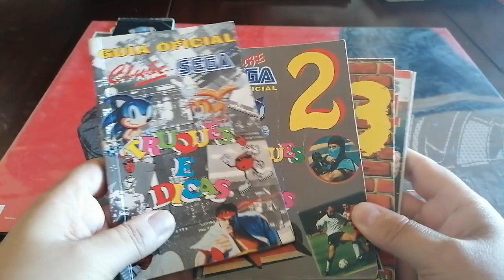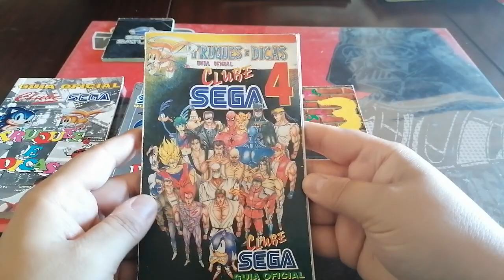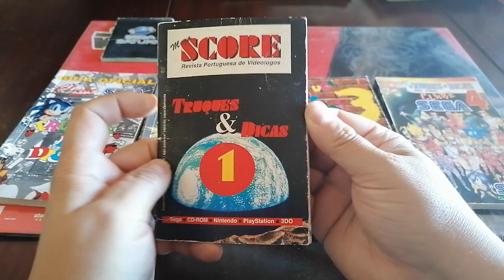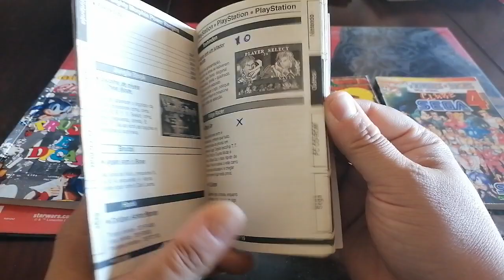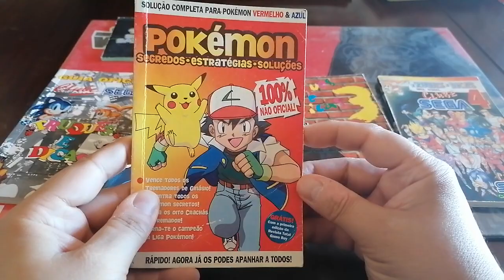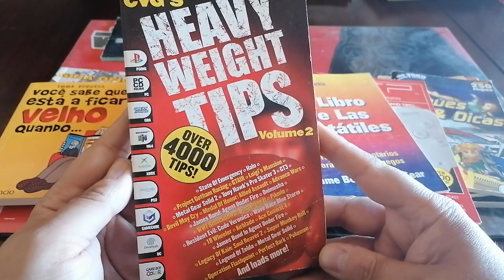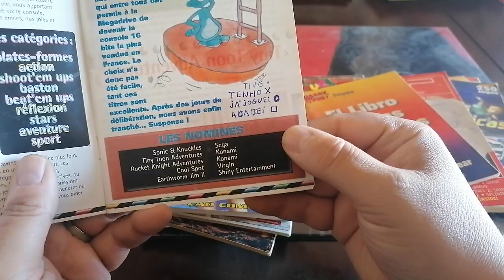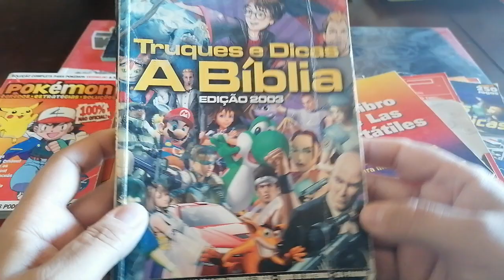Clube SEGA Truques e dicas Guia Oficial